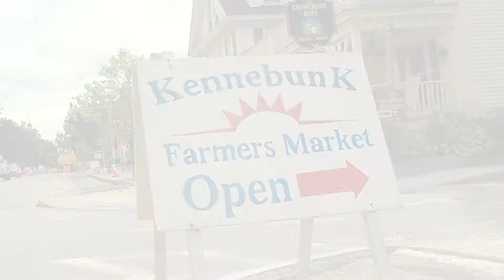Local Discovery - Kennebunk Farmer's Market